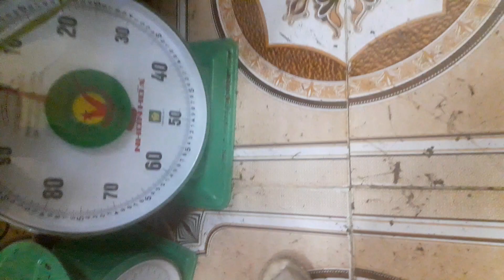Địa lan Tuyết Kha 23.3. Bạch ngọc đuôi công, kiếm đỏ, booc đô, kế lộc... đt 0914996482